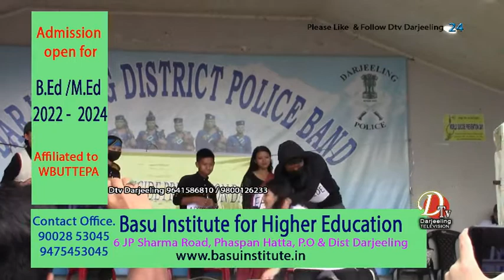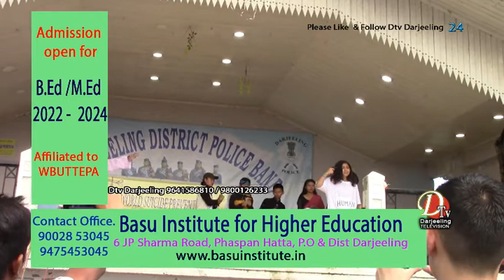आज बिश्व आत्महत्या रोकथाम दिवसको अवसरमा चौरास्ता परिसरमा मण्डली जनचेतना मुलक कार्यक्रमको आयोजना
आज बिश्व आत्महत्या रोकथाम  दिवसको अवसरमा चौरास्ता परिसर दार्जीलिङमा दार्जीलिङ इसाई मण्डली  वेलफेयर सोसाइटी द्वारा जनचेतना मुलक  कार्यक्रमको आयोजना गरियो ।